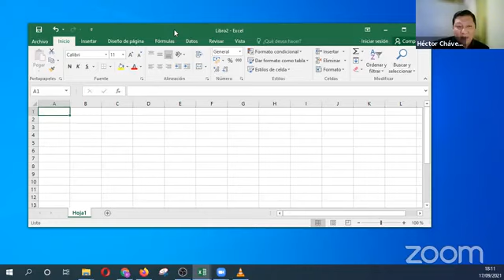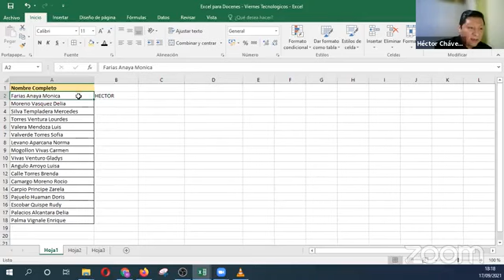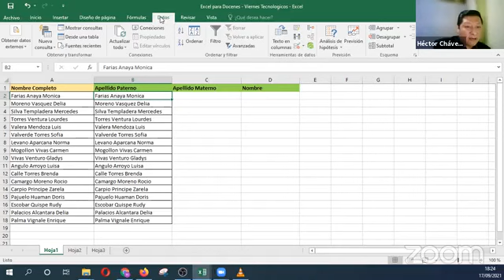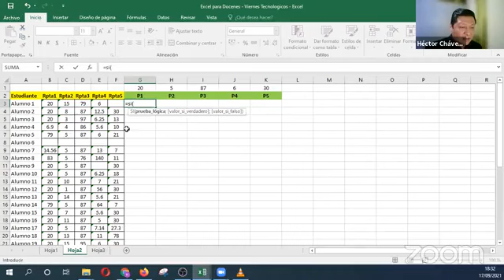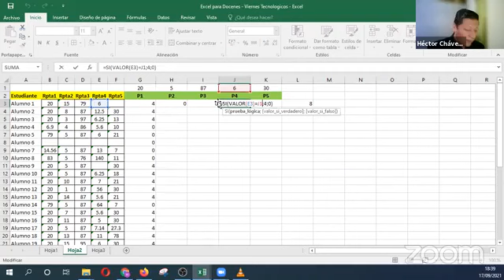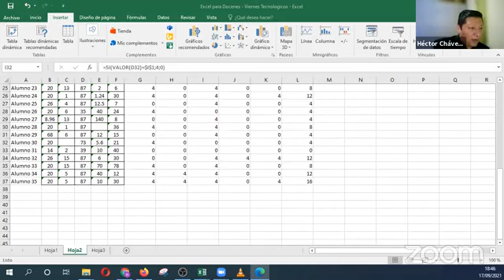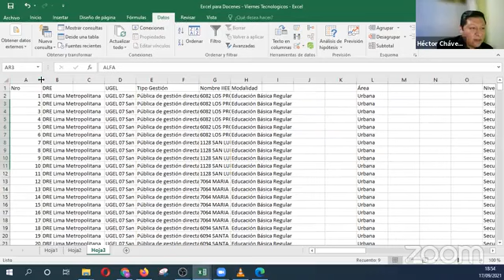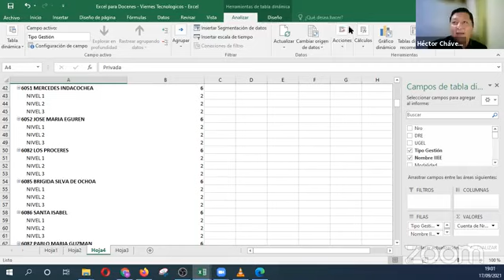Viernes Tecnológicos - UGEL 07